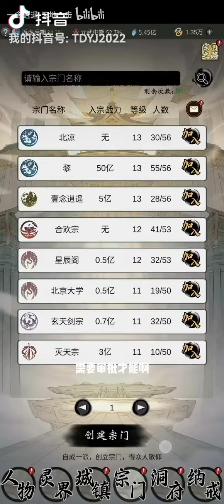【一念逍遥】人界神通加点指南！